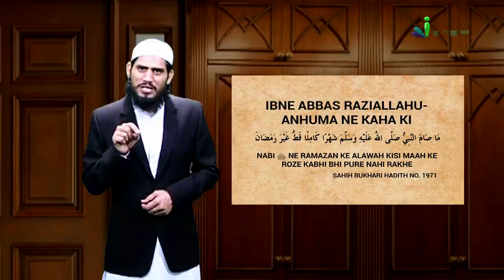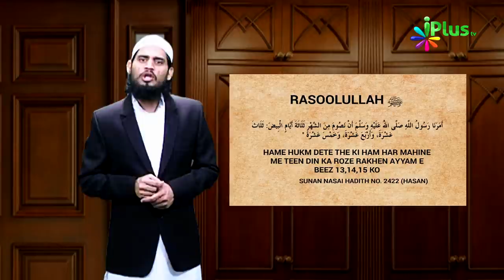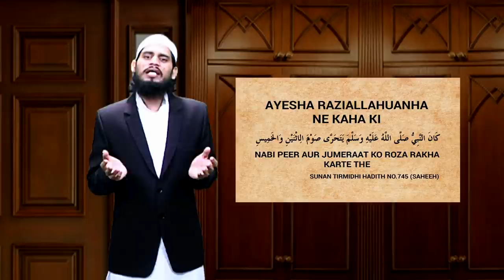15 Shaban - Shab e Barat Ke Din Roza Rakhna Kaisa Hai? | Khabrein Islam Ki Adaalat Mein #60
15 Shaban - Shab e Barat Ke Din Roza Rakhna Kaisa Hai? | Khabrein Islam Ki Adaalat Mein #60 | Shaikh Hashim Daryabadi | iPlus TV